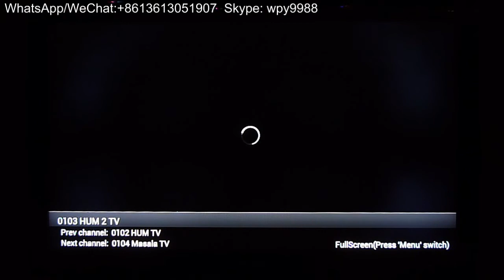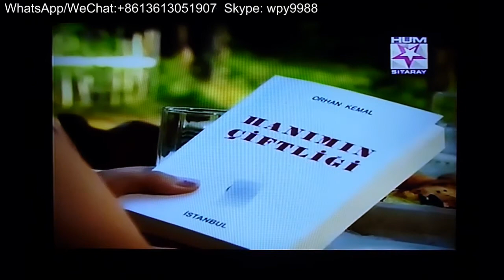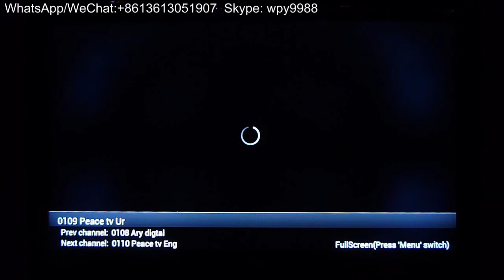Best Indian IPTV Set Top Box "Tonomac" Best Android Tv 110+ Live Tv Channels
Channel List:

Star Plus HD
Life OK HD
SONY set HD
Zee TV HD
Colors HD
STAR WORLD HD India
SONY six HD
Bindass
Sony SAB
Rishtey
Channel V India
Fashion TV HD
LUXE HD
Zee Cinema HD
STAR Gold HD
Zee Studio HD
Movies Now
HBO HD
HBO Hits HD
HBO Family
HBO Signature
Sony Max
Filmy India
UTV movies
UTV Action
Zee Ciassic
Movies OK
&  Pictures
Fox HD
Fox Action Movies
Fox Family Movies HD
Fox Crime HD
FOX Moviss
FX HD
Warner TV
AXN
STAR Movies
Star Movies HD
Comedy Central
Star sports1 HD India
Star sports2 HD india
Sky Net Sports 4
Sky Net Sports 5
Fox Sports Plus HD
Golf HD
Star Sports
SETANTA HD
EUROSPORT NEWS
NBA HD
ASN HD
Cinemax
Travel Channel
M Tunes HD
9xm
Zoom
E 24
MTV indian
Zing Asia
B4U Music
Zee Smile
STAR Utsav
MTV live HD
Channel V India
Sundance HD
CNBC TV18
BBC HD
CNN HD
Sky News HD
ABP NEWS
NDTV India
CMBC AWAAZ
Zee News
INDIA TV
Bloomberg TV
Bloomberg
Channel NewsAsia
Pogo
Disney XD HD
Disney
Nat GEO HD india
Discovery HD india
Discovery Science
History HD
Bio Asia
Pogo
Jaya TV
CAPTAIN TV
Aaj Tak
Star Vijay
KTV
Zee Action
ZEE Punjabi
ZEE Tamizh
zee Aflam
PTV Global
Geo News
GEO Tez
Hum TV
Masala  TV
Express News
ARY news
ARY QTV
ARY Digtal
A Plus